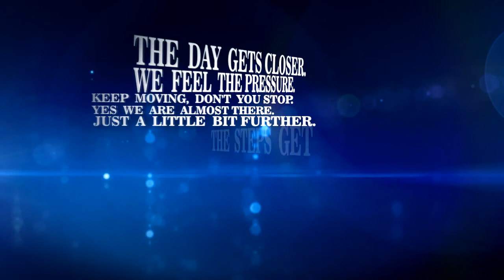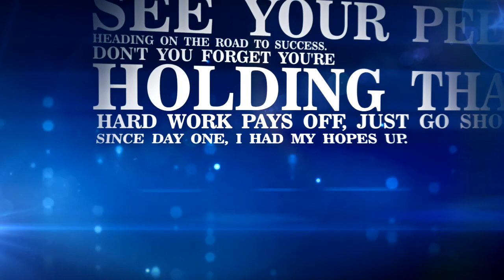We're Finally Here (Graduation Time) - LYRIC VIDEO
Leia Schwartz feat. Danny Ramirez, Kayla Cortiza, Sindy de la Paz & IMPRINTS
Produced by Aaron Sim & Mark Roofe / Recorded at M5 Studios

DOWNLOAD

Be sure to request "Graduation Time" on your favorite radio station!

LYRICS

Yeah!
Remember...apply yourself,
apply your wealth,
the only limit is yourself.

La La La La Laaa
Woah, whoah!
Graduation  (repeat 7X)

Graduation finally here!
Look back what we did this year,
studied all night worked my mind,
home games we had a sweet time,
good friends there's nothing better,
great memories that last forever,
spring break was wild that year.

And we're finally here...
woah
it's graduation time!

We're finally here...
woah
we'll celebrate all night!

reaching higher every year!

We're finally here...
woah
it's graduation time!

Graduation  (repeat 7X)
Graduation Time

Some days are a little bit harder,
we work hard, wanna be smarter,
all A's all day, I'm happy,
you feel me, yeah you feel me.

Even though we climb these mountains,
yes we strive to make it,
some may fall, some keep slippin'
but we gonna make it, we gonna make it

We're finally here...
woah
it's graduation time!

We're finally here...

We're finally here...
woah
it's graduation time!

The day gets closer.
(Uh hu)
We feel the pressure.
(Yeah)
Keep moving, don't you stop.
(Don't stop)
Yes we are almost there.
(We're there)
Just a little bit further.
(Uh huh)
The steps get higher.
(Yeah)
Keep moving we can't stop.
(Can't stop)

woah
it's graduation time!

We're finally here...

We're finally here...
woah
it's graduation time!

Yeah...IMPRINTS

Have you seen your fear this Senior year?
Just stay confident, you could feel it near.
See your peers heading on the road to success.
Don't you forget you're holding that diploma.
Hard work pays off, just go show up.
Since day one, I had my hopes up.
I once got told just follow your dreams,
now I really know what it means.
Graduation time...we're here!

We're finally here...
woah
it's graduation time!

We're finally here...

We're finally here...
woah
it's graduation time!